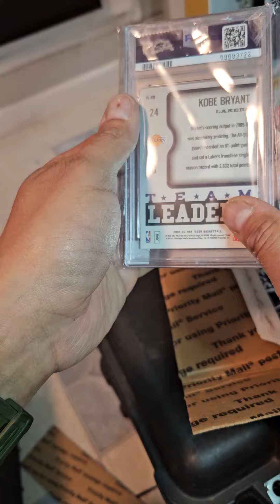2006-07 Fleer Team Leaders Kobe Bryant TL-KB PSA 10 GEM MT HOF204473753718